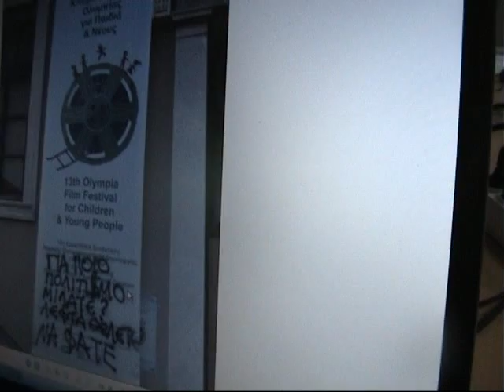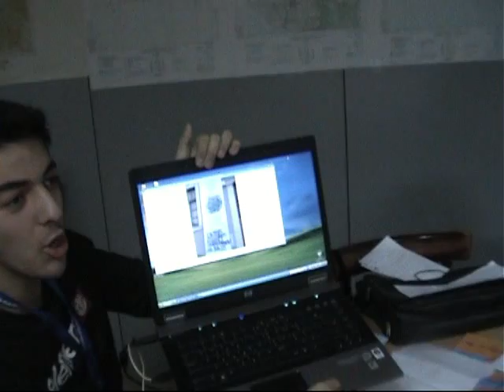Ζιζάνιο: Πίσω από την εφημερίδα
Στην αίθουσα σύνταξης της εφημερίδας του "Κάμερα Ζιζάνιο" μαθητές μιλούν για την εμπειρία της συμμετοχής και τον τρόπο δουλειάς τους.